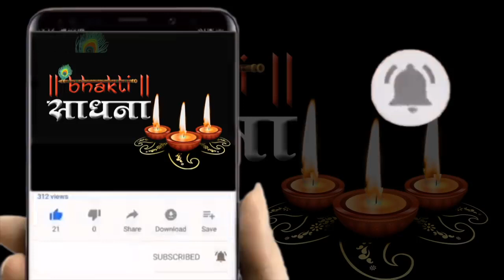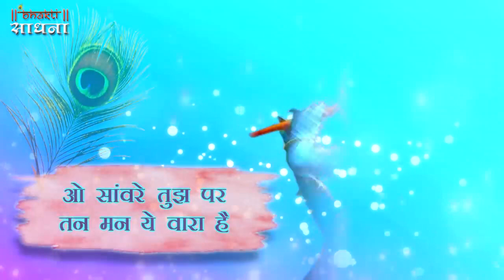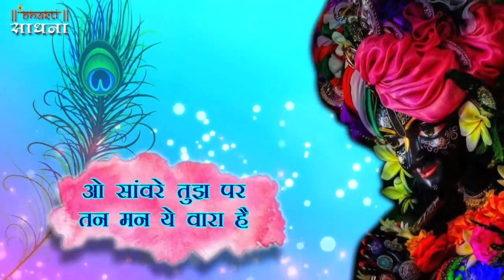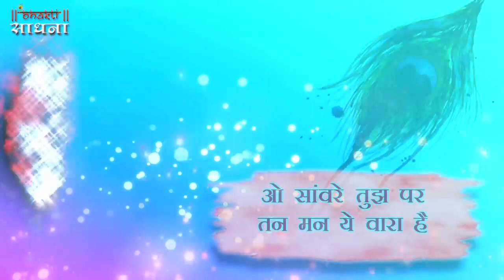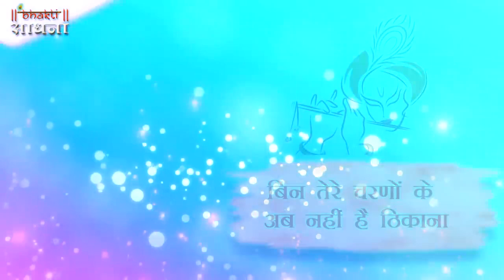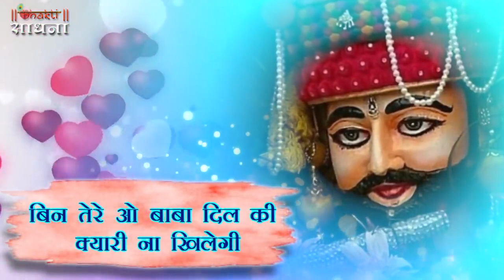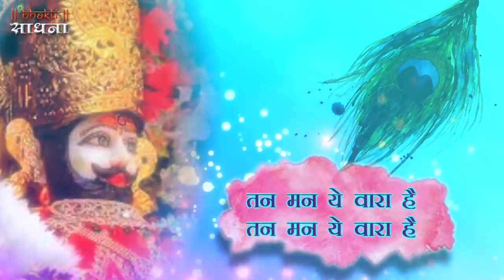No.1 Shyam Bhajan| खाटू श्याम जी का भजन |Krishna Bhajan |Khatu Shyam Bhajan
आओ भक्तो इस बुरे वक्त में हम सब मिलकर बाबा से प्रार्थना  करें बाबा से 6 मिनट की अरदास करें ✔✔❤

दिल खोल कर कमेंट में बताओ अपने दुःख या जो भी बाबा ने ने आपको खुशियां दी

Song:  Sanwrein Tujh Per Tan Man Wara
Singer & Lyricist: Pankaj Sharma ( 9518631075)
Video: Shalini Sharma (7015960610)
Category: Hindi Devotional (Shyam Bhajan)

ओ सांवरे तुझ पर तन मन ये वारा है
पल भर मे तूने मेरा, पल भर मे तूने मेरा
जीवन सवारा है.

तेरे ही तो दम पर बाबा मेरी जिंदगानी
जीवन की सारी बातें नहीं तुझ से छानी
जमीन से उठाकर मुझको
फलक पर बिठाया है.

भटकता रहा मै दर दर
मिला ना किनारा

हारूंगा कैसे संग है
हारे का सहारा

तुमने माझी बन नैया को
किनारे लगाया है.

तुमसे बना है मेरा
जीवन सुहाना
बिन तेरे चरणों के
अब नहीं है ठिकाना
कही और जाऊ कैसे
तू ही मेरा प्यारा है.

पंकज को श्याम जैसी
यारी ना मिलेगी

बिन तेरे ओ बाबा दिल की
क्यारी ना खिलेगी

डूब मै रहा था मुझको
तूने ही उभारा है.